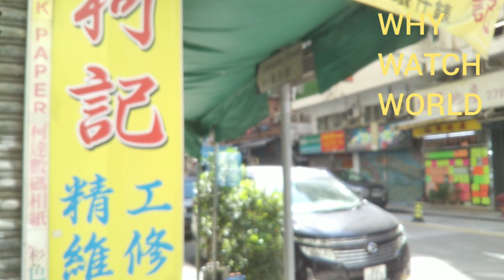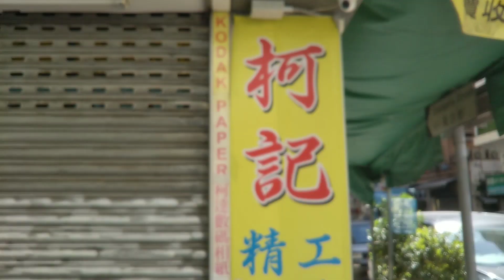Rolex 蠔式日曆手上鍊手錶，今次打孖上！/ 柯記精工維修 Rolex Oysterdate Precision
柯記精工維修
旺角上海街466B
466B Shanghai Street, Mongkok, Kowloon, HK.